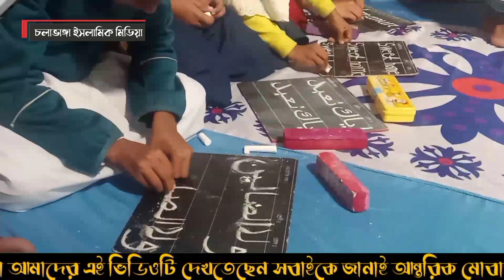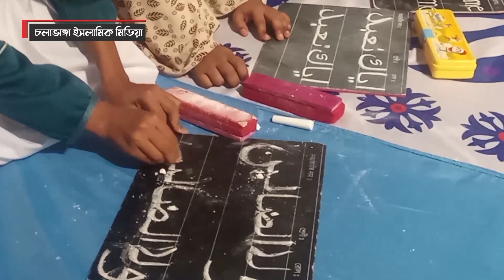প্রদর্শনী | সাতবাড়িয়া কারামতিয়া নূরানী মাদ্রাসা | চলাভাঙ্গা ইসলামিক মিডিয়া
তাফসিরুল কোরআন মাহফিল, গজল, আধুনিক ও সুন্দর উপস্থাপনে "চলাভাঙ্গা ইসলামিক মিডিয়া" এর এর নাম সর্বজনবিদিত। তথ্য প্রযুক্তির উন্নয়ন একটি চলমান প্রক্রিয়া। দীর্ঘদিন ধরে গড়ে ওঠা আমাদের গ্রাহক তথা ব্যাপক জনগোষ্ঠীর আশা আকাঙ্ক্ষা পূরণের "চলাভাঙ্গা ইসলামিক মিডিয়া" ইউটিউব চ্যানেলটি কাজ করে যাবে ইনশাল্লাহ। অনুমতি ব্যতিত পীর সাহেবের ছবি অথবা এই চ্যানেলের কন্টেন্ট  কোনো সোশ্যাল মিডিয়ায় আপলোড করা দন্ডনিয় অপরাধ।

আমাদের কোনো অফিসিয়াল পেইজ নেই। এটা পীর সাহেব হুজুরের নির্দেশ।

🎙️ চলাভাঙ্গা ইসলামিক মিডিয়া
 is a prominent brand of Islamic audio visual for bengali speaking people around the world.